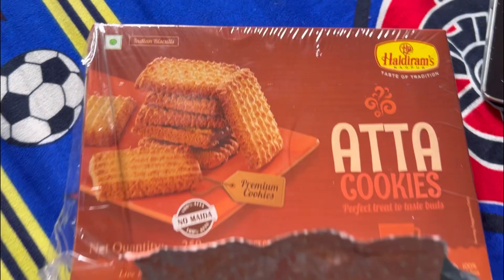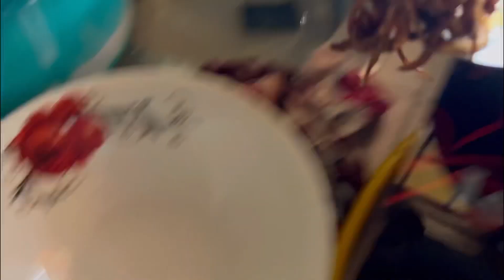I am cooking first time Qabili Pulao|new helper come to Day|liberia vlogs#pakistan